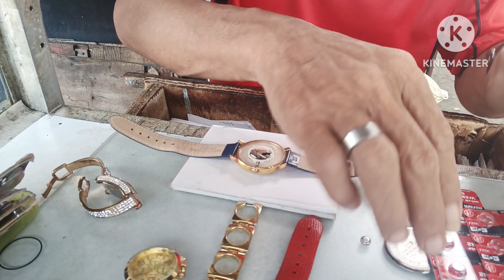Maaga at Pahabol na Customer.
Maaga at Pahabol